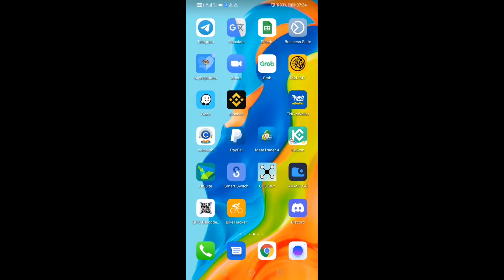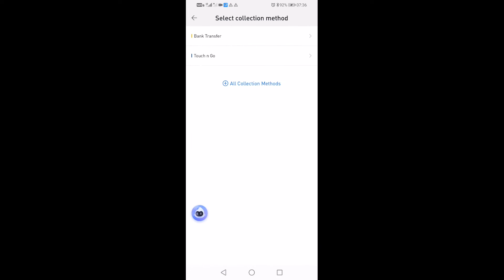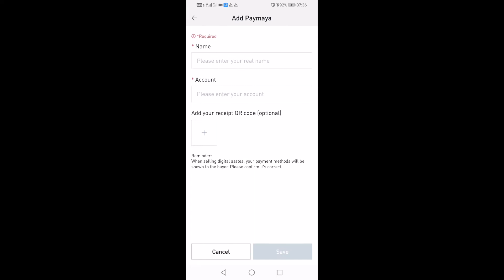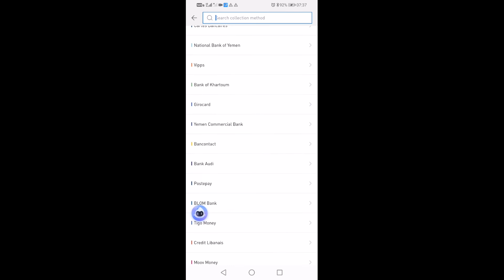How to add bank account in Huobi Crypto Apps Platform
This video will guide you  Step by Step on how to add your Bank account in  HUOBI Platform.

Mobile withdrawal
# Houbi bank account
Bank account
add bank account in huobi
withdraw usdt from huobi
huobi usdt withdrawal fee
withdraw huobi
withdraw huobi malaysia
withdrawal address huobi
how to withdraw huobi
huobi withdrawal to bank malaysia
cara withdraw huobi
huobi withdrawal
eth usdt huobi
huobi withdrawal address
huobi withdrawal history
how to withdraw from huobi earn
how to withdraw money from huobi
how do i withdraw money from huobi
withdraw money from huobi
huobi withdrawal suspended
trust wallet to huobi
transfer usdt from huobi to kucoin
huobi xrp usdt
huobi withdrawal fee
usdt huobi
huobi 8th anniversary